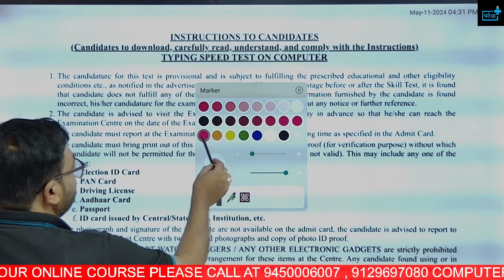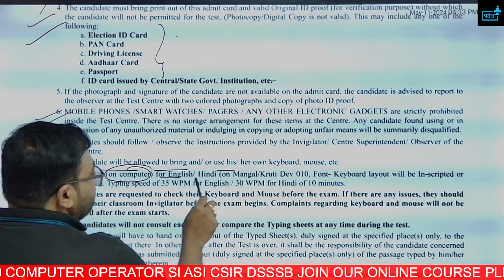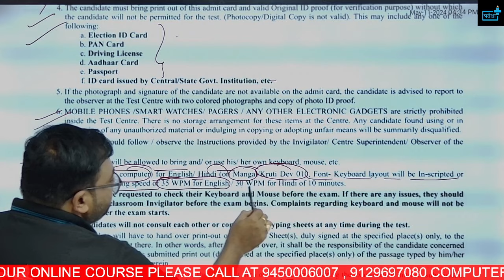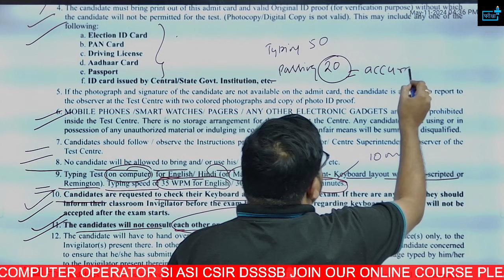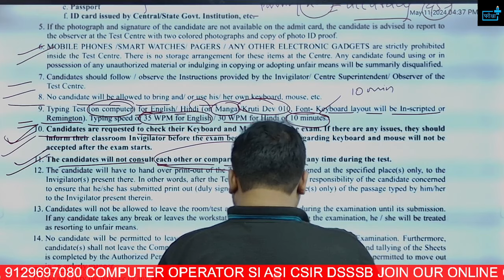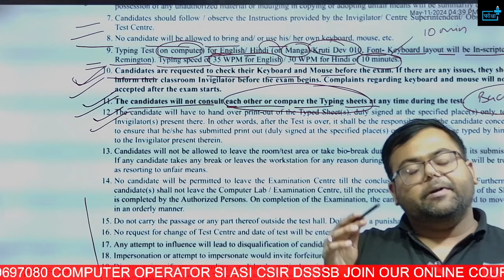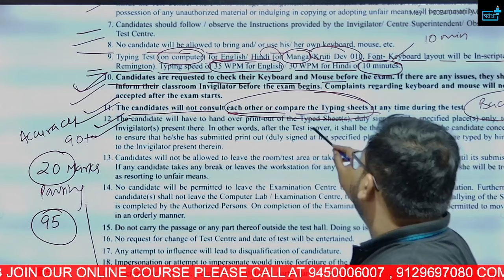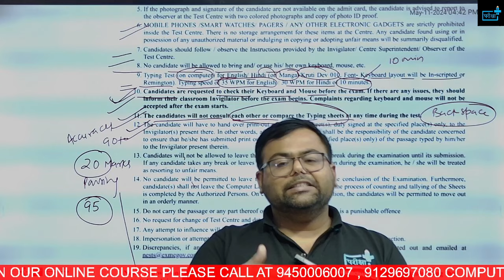EMRS JSA Typing Admit Card Out | TYPING DETAIL | Typing Font | Typing matter online /offline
EMRS JSA Admit Card Out ,TYPING DETAIL, typing font, backspace, typing matter online /offline
EMRS JSA TYPING DETAIL, typing font, backspace, word highlight
Emrs phase 2 vacancy detail
1. Principal: 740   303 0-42
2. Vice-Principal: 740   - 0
3. Post Graduate Teachers: 8,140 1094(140+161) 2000{517+1273(400/500)}
4. Post Graduate Teacher (Computer Science): 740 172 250+
5. Trained Graduate Teachers: 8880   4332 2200+
6. Art Teacher: 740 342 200+
7. Music Teacher: 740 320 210+
8. Physical Education Teacher: 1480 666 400+
9. Librarian: 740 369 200+
10. Staff Nurse: 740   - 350+
11. Hostel Warden: 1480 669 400+
12. Accountant: 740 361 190+
13. Catering Assistant: 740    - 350+
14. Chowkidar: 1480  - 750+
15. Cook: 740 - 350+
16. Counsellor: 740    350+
17. Driver: 740  350+
18. Electrician Cum Plumber: 740  350+
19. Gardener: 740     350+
20. Junior Secretariat Assistant: 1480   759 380+
21. Lab Attendant: 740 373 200+
22. Mess Helper: 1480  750+
23. Senior Secretariat Assistant: 740 - 0
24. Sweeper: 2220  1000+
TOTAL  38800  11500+